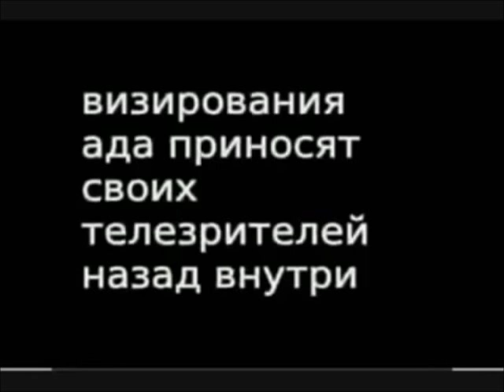MBV 110 Suicidemouse.avi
Leyenda urbana sobre un episodio perdido de Walt Disney. Supuestamente durante un periodo de depresión que sufrió don Walt, llego a crear este episodio. Dio luz hace un par de años donde la primer persona que lo llego a ver en privado, se suicido, dándole en nombre al episodio. Sera cierto que Walt llego a esto? Nunca vamos a saber pero igual siguiendo el tema de Octubre. Como la ven ustedes?